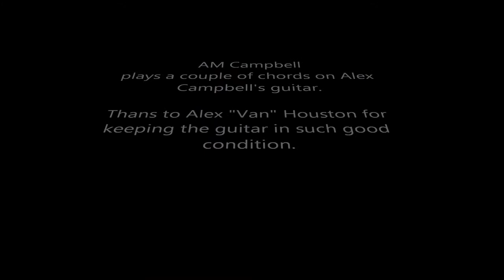Ally plays Alexs guitar.wmv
This is my attempt to play a couple of chords on my dad's guitar... notice the chord changes... well they are a lot slower when I am not using distortion or flange...

My step dad asked me why I did not sing and the reason is I am just playing a couple of chords. Another time I might sing.